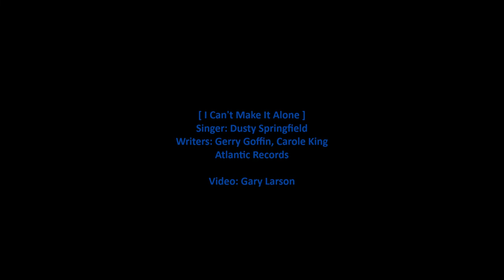Dusty Springfield - I Can't Make It Alone [HD]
Dusty Springfield sings 'I Can't Make It Alone' from her 1969 Atlantic album 'Dusty in Memphis' - considered one of the greatest albums of all time. This song was written by Gerry Goffin and Carole King. The lyrics and comments about the album are below.

[Vinyl/34-Images/WAV]

I Can't Make It Alone (Singer: Dusty Springfield)

Now you know me
You know how proud I am
And what I'm gonna tell you now
Won't be easy to say

Before I left your side
Ooh, I was so happy then
But I've been so lonely
Since I've been away
Oh, baby

I've tried and I know I can't make it alone
It's such a hard way to go
I just can't make it alone
There's something in my soul
That will always (always)
Lead me back to you

What can I say now?
Sorry is just not good enough
I couldn't blame you if you hurt me now
The way I hurt you then

But who else can I turn to?
Oh, baby, I'm begging you
Won't you reach out for my dying soul?
And make me live again
Oh, baby, it's so hard

There's something in my soul (in my soul)
That will always

I just can't make it by myself
Just can't make it by myself

Baby, help me
And I can't make it alone

Oh, help me
(Please help me)
You know I need you
(I need you)
I'm saying that I need you
I just can't make it all alone

Album Personnel: Dusty Springfield – vocals, Arif Mardin – producer, arranger, strings arranger, horns arranger, Tom Dowd – producer, arranger, horns arranger, engineer, Jerry Wexler – producer, Gene Orloff – conductor, arranger, The Sweet Inspirations – backing vocals, Reggie Young – guitar, sitar, Tommy Cogbill – bass guitar, guitar on "Don't Forget About Me", Bobby Emmons – organ, electric piano, congas on "The Windmills of Your Mind", Bobby Wood – acoustic piano, Gene Chrisman – drums, Mike Leech – congas on "Don't Forget About Me" and "In the Land of Make Believe", Terry Manning – assistant engineer, Ed Kollis – harmonica.

Wikipedia states:

Dusty in Memphis is the fifth studio album by English singer Dusty Springfield. Initial sessions were recorded at American Sound Studio in Memphis, while Springfield's final vocals and the album's orchestral parts were recorded at Atlantic Records' New York City studios. The album was released on 18 January 1969 in the United States by Atlantic Records, and Philips Records distributed the record outside the U.S. Springfield worked on the album with a team of musicians and producers that included Jerry Wexler, Arif Mardin, Tom Dowd, conductor Gene Orloff, backing vocalists the Sweet Inspirations, bassist Tommy Cogbill, and guitarist Reggie Young.

Dusty in Memphis sold poorly upon its initial release, despite featuring one of Springfield's top-10 UK hits, "Son of a Preacher Man". It has since been generally acclaimed as her best work and one of the greatest albums of all time. Music critic Robert Christgau called it "the all-time rock-era torch record" and included it in his "Basic Record Library" of 1950s and 1960s recordings, published in Christgau's Record Guide: Rock Albums of the Seventies (1981). In 2001, it was inducted into the Grammy Hall of Fame.

In 2020, the album was selected by the Library of Congress for preservation in the National Recording Registry for being "culturally, historically, or aesthetically significant". In its official press release, the library stated that despite its modest sales when first released, "over time, Dusty in Memphis grew in stature to become widely recognized as an important album by a woman in the rock era."

Dusty in Memphis has frequently been named one of the greatest albums of all-time; according to Acclaimed Music, it is the 98th most prominently ranked record on critics' all-time lists. NME named it the 54th greatest album ever in their 1993 list, and it was voted number 171 in the third edition of Colin Larkin's All Time Top 1000 Albums (2000). In 2003, Rolling Stone ranked the record 89th on the magazine's list of the 500 greatest albums of all time, a rating which the album maintained in a 2012 revised list. According to Richie Unterberger of AllMusic, the album's reputation has improved significantly over time as the music is "deserving of its classic status". Tony Scherman from Entertainment Weekly said Dusty in Memphis is a "pure gem", Springfield's greatest work, and perhaps one of the greatest pop records ever recorded.